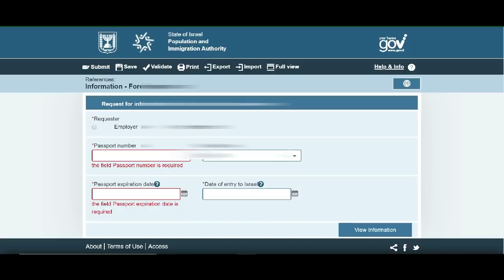നിങ്ങൾ ജോലി നിർത്തി പോകുകയാണോ ? / if u r stop working and going back your country ?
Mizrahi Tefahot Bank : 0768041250